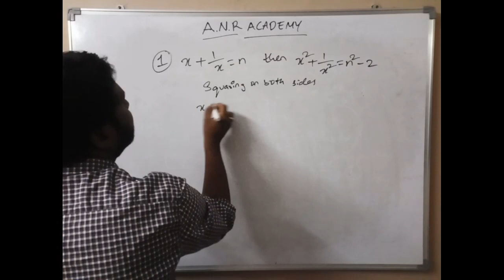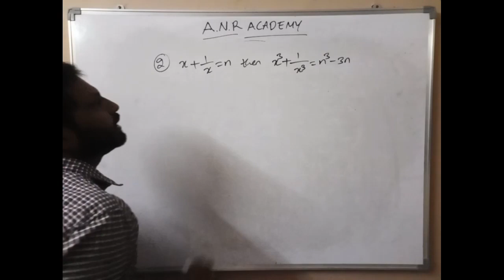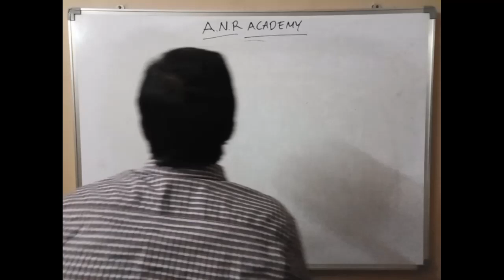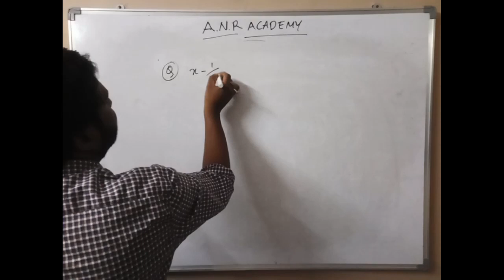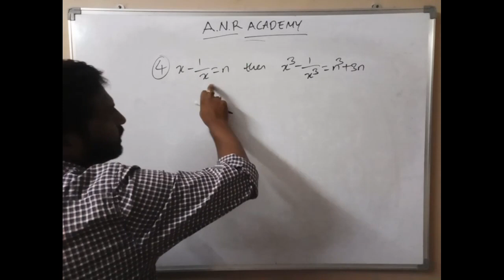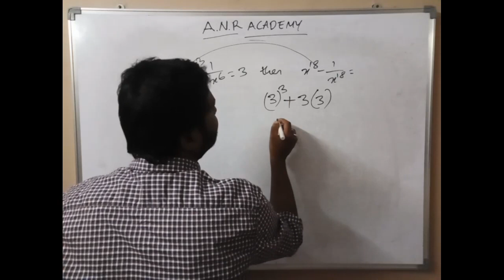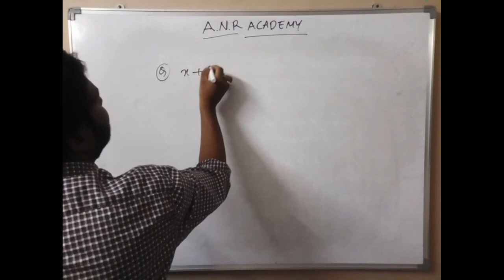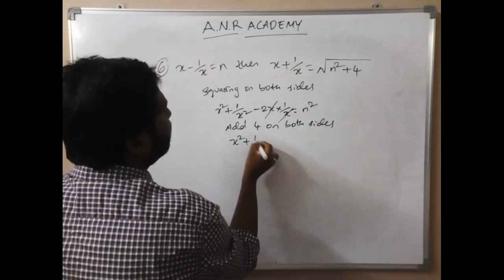Algebra - 5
Algebra concepts and tricks